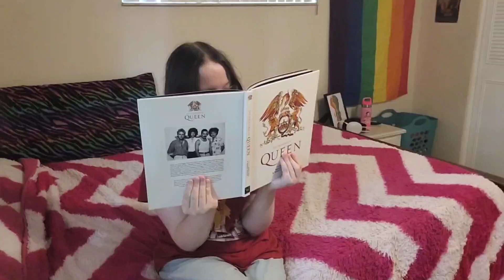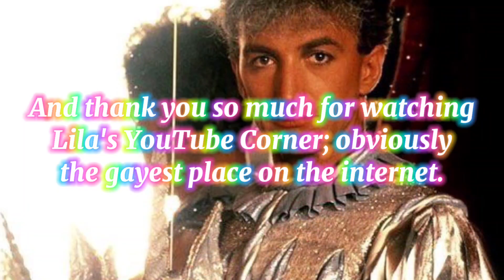Queen's "It's a Hard Life" MV reaction! | The band hates this video, BUT THEY SLAYED REGARDLESS 💅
On this day, back in 1946, a legend by the name of Farrokh Bulsara was born.

So today, I thought I'd react to this campy-ass music video for "It's a Hard Life" in honor of Freddie Mercury's birthday.

That said, happy birthday, Freddie!

You would've been 78 years old today. Rest in peace, darling. 🕊💐🕯

I OBVIOUSLY DO NOT OWN ANY OF THE COPYRIGHTS FOR THE CLIPS OR SONGS USED IN THE VIDEO. ALL COPYRIGHTS GO TO THEIR ORIGINAL OWNERS.

Song playing in this video:
"It's a Hard Life" by Queen

XO, Lila ❤️🧡🤍🩷💝